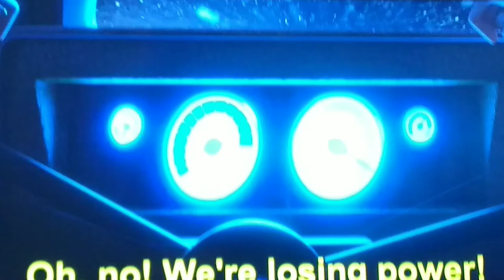5 things you didn't notice in the Willoughbys part 3 SLOW MOTION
Watch the part when Jane jumps in the car.